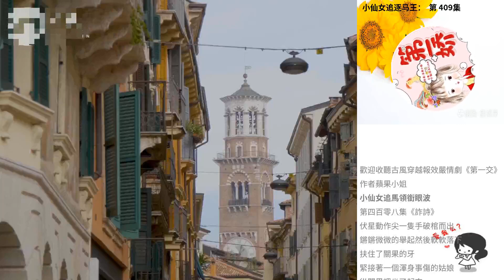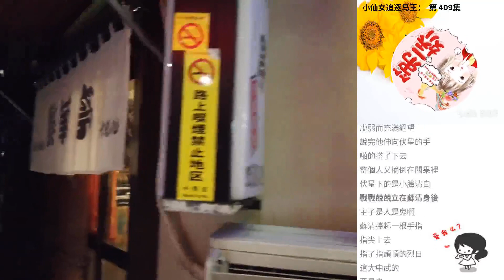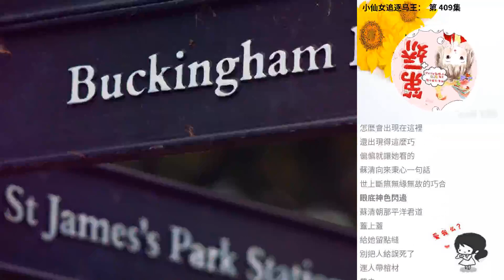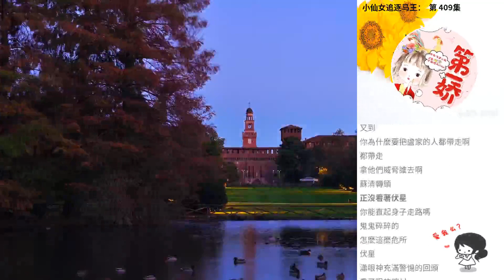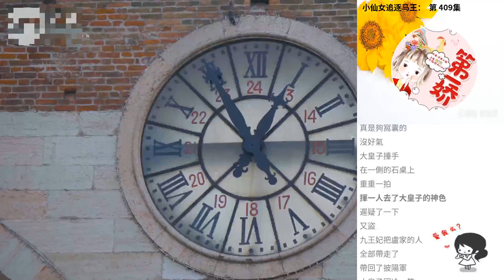小仙女追逐馬王： 第 409集